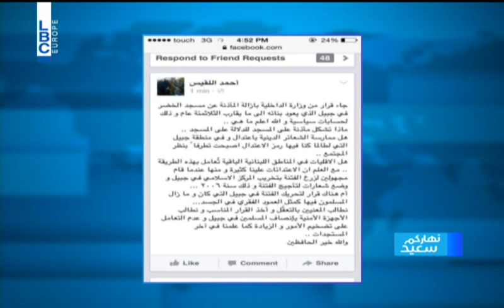Nharkom Said - 17/3/2015 - نهاركم سعيد - صادق النابلسي